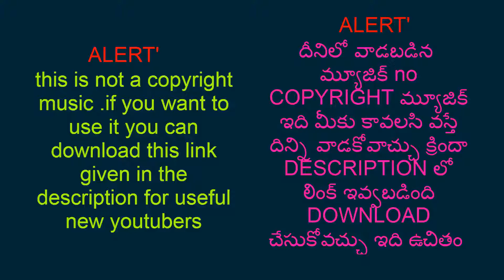Relaxing Music With Nature Sounds;Beautiful Nature Peaceful Piano;Nature Relaxation music;1080p;hd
This video about  ;  Relaxing Music With Nature Sounds;Beautiful Nature Peaceful Piano;Nature Relaxation music;1080p;hd